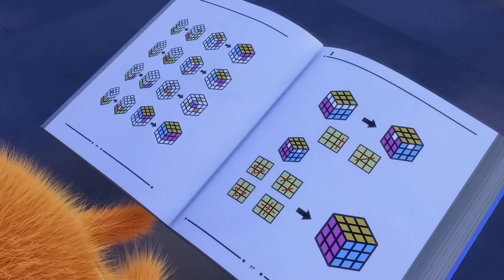ルービックキューブ | サニーバニーズ | ワイルドブレインキッズ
おもちゃは現在、北米とオーストラリアで入手可能です

USA
ウォルマート
+ターゲット
+ +カナダ

► 新しい商品を入手するには Sunny Bunnies を購読してくださいビデオ

子供たちは、頭の中で最も非現実的で空想的な生き物を思いつくことができます。影は暗く暗いものとして見られますが、太陽光線は光と幸福を連想させ、面白いイメージを生み出すことがあります。これらの空想が現実になったらどうなるでしょうか?もし彼らが日光から飛び出せたらどうなるでしょうか?

サニーバニーは、光源があるところならどこにでも現れる、5 つの輝く光のボールです。太陽の光でも月の光でも、どこへ行っても楽しさと幸せをもたらします。しかし、彼らが現れるたびに、彼らの行動はいたずらなゲームに変わります。時々、いたずらっぽくなります。

各エピソードで、サニー バニーはサーカス、スタジアム、メリーゴーランド、公園、ステージなど、さまざまな場所に登場します。彼らはすぐに周囲を調査し始めます。いたずらが始まります！すべてのエピソードの最後には、大失敗のコレクションで笑いが続きます。